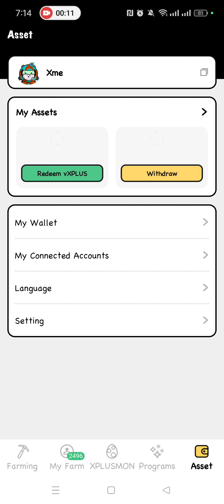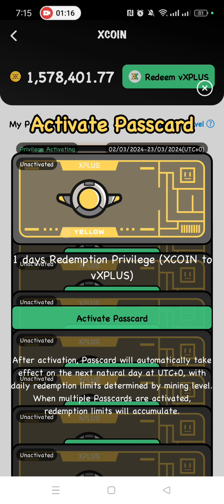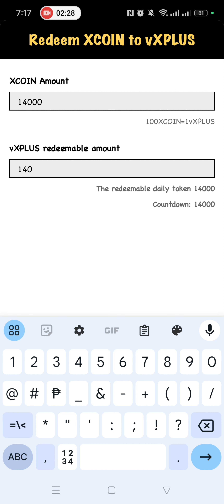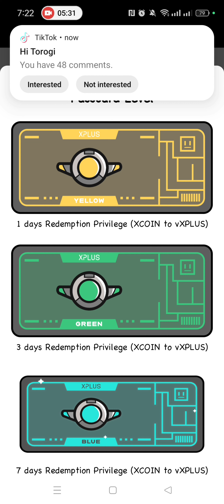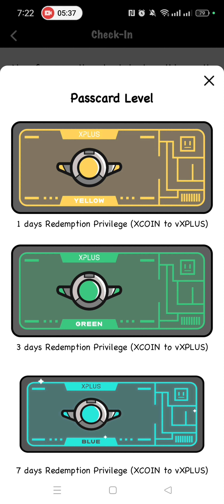Xcoin convert to vXplus💲